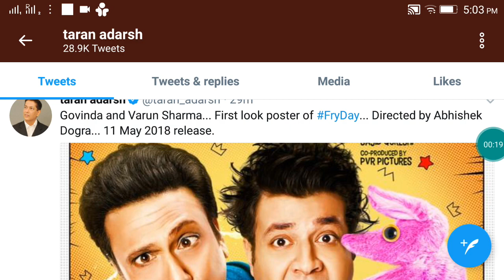FRYDAY Movie Poster Review starring Govinda And Varun Sharma